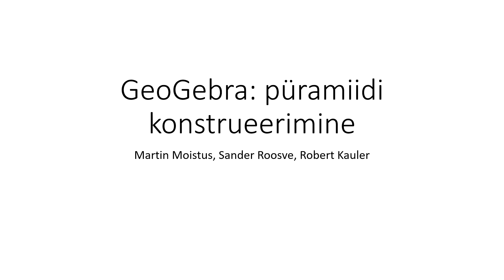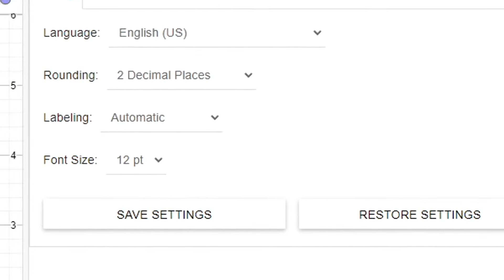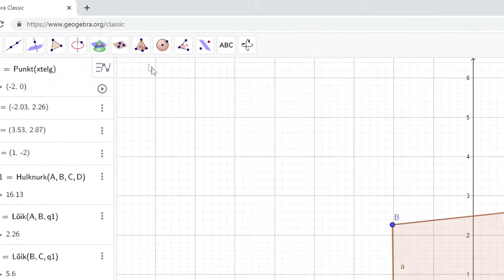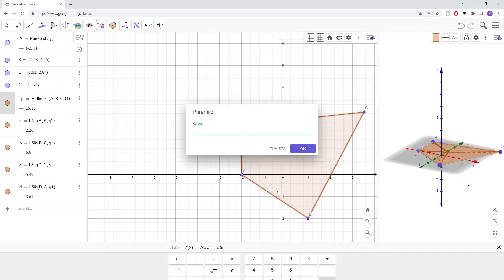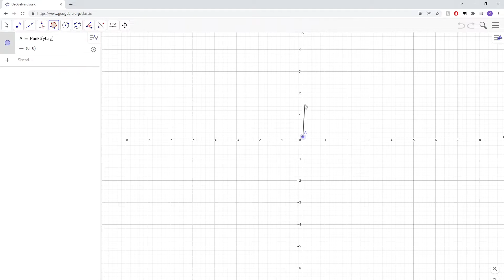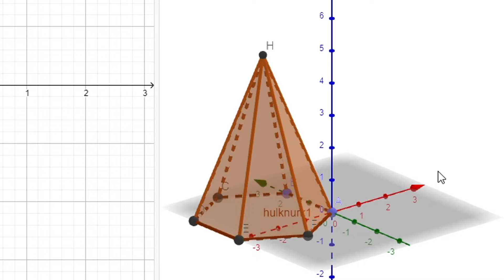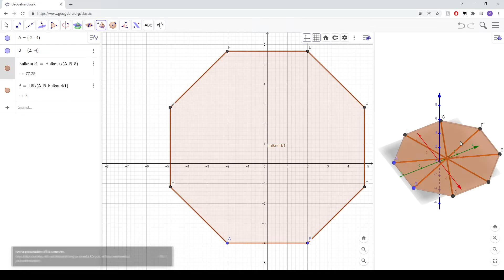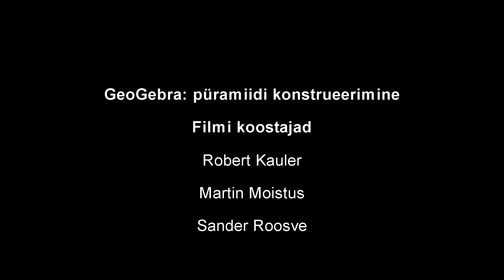GeoGebra: püramiidi konstrueerimine (GAG õppefilm 2022)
Gustav Adolfi Gümnaasiumi õppefilm 2022
Reaalainete õppetool
Autorid: Martin Moistus, Robert Kauler, Sander Roosve
Juhendaja: Auli Reitel